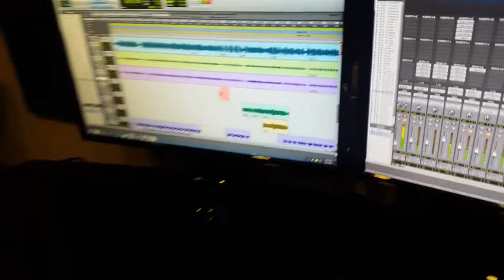Shredding in the Studio !!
Recording for a local Nepali song with my Line 6 HD500X and ST Custom Guitars !